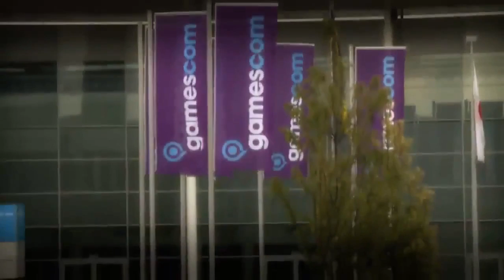Black Ops 2 HardPoint on Yemen - FULL Multiplayer Match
This is a 10 minute HardPoint gameplay on Yemen! @MrSlickNinja!